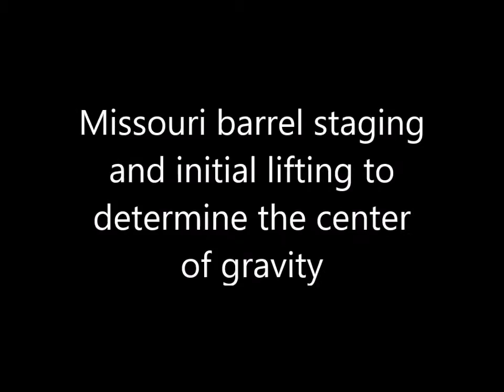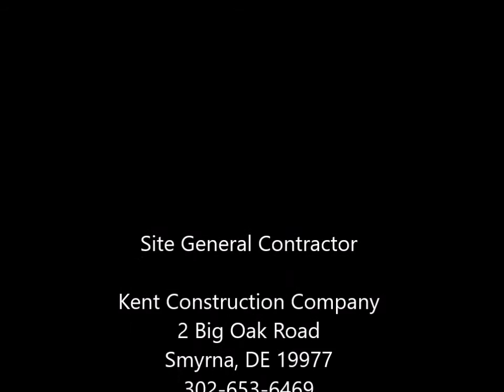FMHA USS Missouri 16 inch barrel assembly P 1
‘Mighty Mo’s’ big gun moved to permanent resting place at historic Fort Miles in Cape Henlopen State Park

LEWES (May 20, 2016) – After wartime service in the Pacific aboard the storied “Mighty Mo” – the battleship USS Missouri – one of the ship’s nine original 16-inch guns that shook the enemy fleet with 2,700-pound shells was moved today to a permanent display within historic Fort Miles at Cape Henlopen State Park.  Of yet another historic note, the big gun was mounted on the Missouri and overlooking her veranda deck when the Japanese surrender was accepted there Sept. 2, 1945, ending World War II.  "Mighty Mo"'s big gun moved to permanent resting place at Fort Miles in Cape Henlopen State Park.

“The USS Missouri’s gun is an important piece of American history that will draw families and tourists to Fort Miles and the beautiful shores of Cape Henlopen State Park,” said Governor Jack Markell.  “Bringing new amenities and historical treasures to our parks not only provides an economic boost to the state, but is one the reasons why Delaware State Parks was recognized nationally this year with the Gold Award as the best park system in the nation.”

Among the largest pieces of U.S. Naval artillery ever made, the 16-inch gun was saved just days before it was to be cut up for scrap and moved by barge and rail from a naval yard in Norfolk to the park by the Fort Miles Historical Association (FMHA).  The FMHA raised $113,500 in private donations and received several key grants from the G.M. Foundation, Sussex County Council and the Delaware Department of Economic Development’s Division of Tourism to transport the 116-ton, 66-foot-long gun barrel to Delaware.

"Mighty Mo"'s big gun fitted into permanent resting place at Fort Miles in Cape Henlopen State Park“The spirit and dedication of the volunteers of the Fort Miles Historical Association is reminiscent of this country’s ‘Greatest Generation’ that built and manned Fort Miles and protected the region during World War II,” said DNREC Secretary David Small.  “We are incredibly appreciative of the Association’s efforts to save one of the Missouri’s big guns and bring it to Cape, along with all of the other great things the group has done to restore the fort.  The gun is representative of those who were stationed at Fort Miles for coastal defense.  Now students, veterans, families, visitors and history buffs can relive an important part of Delaware history surrounded by the buildings and artifacts that will help make that experience come alive.”

"The Fort Miles Historical Association is proud and honored to partner with Delaware State Parks and create this final resting place for the Missouri barrel #371,” said FMHA President Gary Wray.  “The barrel is the centerpiece of our Fort Miles Museum which, when completed, will be the best World War II museum inside a World War II facility in the U.S.”

A 90,000-pound concrete base, a 70,000-pound slide, a 38,500-pound yoke and other parts have been assembled in order to create a safe and appropriate gun emplacement for the historic barrel.  Funding for placement of the barrel came from state appropriations through DNREC’s Division of Parks & Recreation.

At the fort today, Lockwood Company, subcontractor for the site contractor Kent Construction Co., lowered the freshly-polished barrel onto the concrete pad using a 500-ton crane.  The total weight of the permanent display is more than 300 tons.  The gun takes its place among other big guns already nestled among the sand dunes at Battery 519.

Fort Miles was a major operational center for U.S. coastal defenses during World War II.  The Delaware River was a chief priority for defense planners because of the access it afforded to the large trade centers of Wilmington and Philadelphia.  During the war, the fort was equipped with heavy guns, mine fields and searchlights for in-depth defense.

However, the growing use of long-range missiles brought an end to harbor defenses in the U.S., and by 1958, Fort Miles was no longer needed for the defense of the region.  In 1964, 543 acres of the base were returned to the state of Delaware, forming the heart of Cape Henlopen State Park.  In April, 2005, Fort Miles was added to the National Register of Historic Places.

Text source extract (used with permission) - To read the full news article please visit;
DNREC Public Affairs office News Vol. 46, No. 175 published May 20 2016